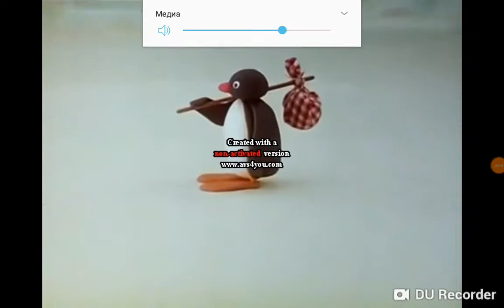Pingu Season 1 Episode 18